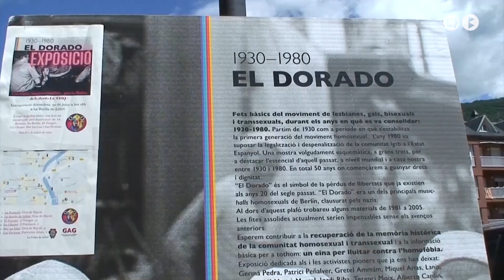La Pobla fa pinya amb la Pride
Desenes de persones han participat aquest cap de setmana a la primera Pride de La Pobla de Lillet. La festa de l’orgull LGTBIQ+ ha omplert aquest municipi de muntanya d’ambient, colors i música. Tot el poble ha fet pinya amb la festa, un fet que ha sobrepassat les previsions de l’organització